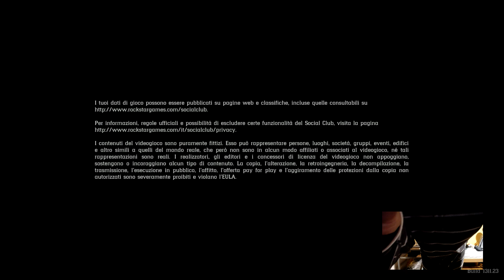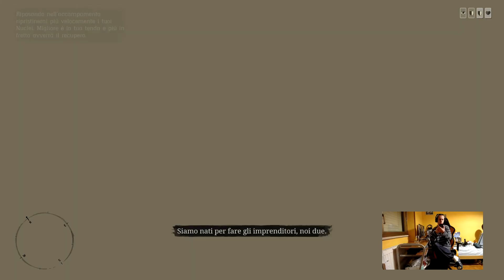Red Dead Redemption 2 - Xbox One X - Gameplay - Online - #182